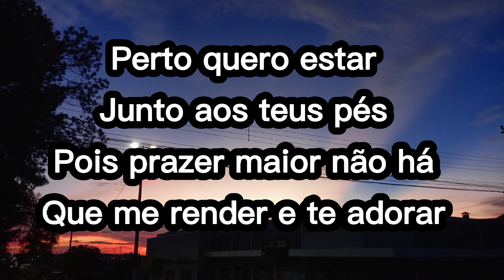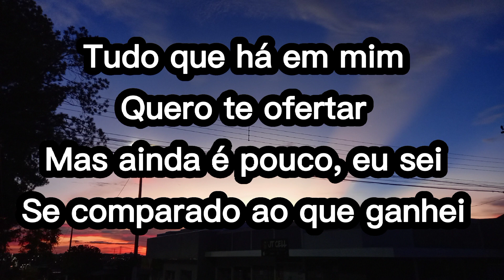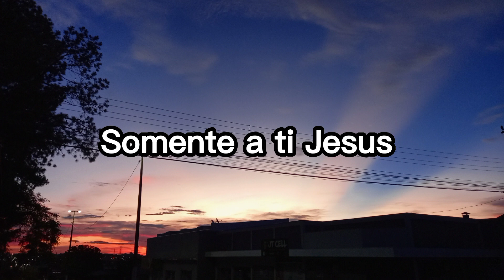Te louvarei (cover Rony Silva) Apascentar de Louvor